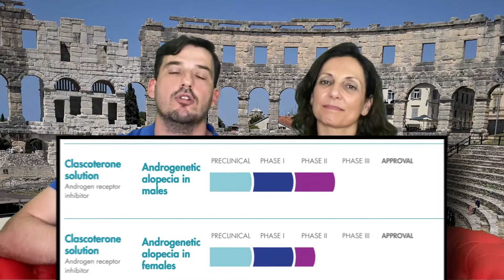🟡 Caída de PELO en mujeres - 👩💇‍♀️ - TRATAMIENTOS para Alopecia Femenina - Explicado por doctores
🔺 Si eres mujer y tienes caída del cabello, este vídeo te puede interesar.
🔺 La ALOPECIA FEMENINA afecta a 1 de cada 3 MUJERES. La alopecia androgénica o androgenética es, por lo tanto, también frecuente en la mujer. La ALOPECIA ANDROGÉNICA FEMENINA también se conoce como ALOPECIA DE PATRÓN FEMENINO.

Existen muchas causas de alopecia androgenética femenina, por lo que los tratamientos también son diferentes.
En este vídeo te contamos las últimas novedades en cuanto a la ALOPECIA ANDROGÉNICA FEMENINA o ALOPECIA DE PATRÓN FEMENINO.

Hablaremos del TRASPLANTE CAPILAR en las mujeres, de remedios naturales como SAW PALMETTO o EPILOBIO. También comentaremos la eficacia de FINASTERIDE o DUTASTERIDE, la utilidad del Plasma Rico en Plaquetas (PRP), CLASCOTERONA, MINOXIDIL ORAL y MINOXIDIL TÓPICO, entre otras muchas cosas.